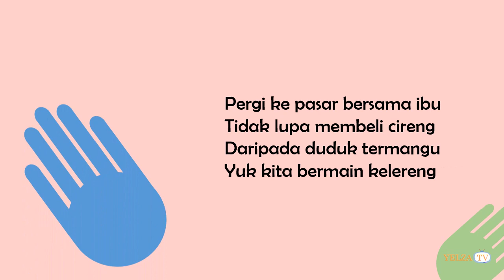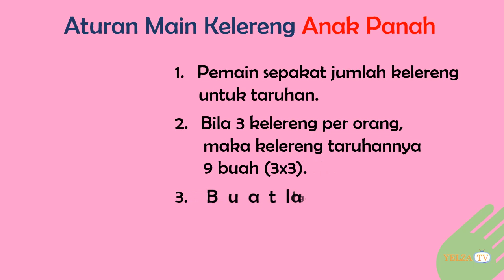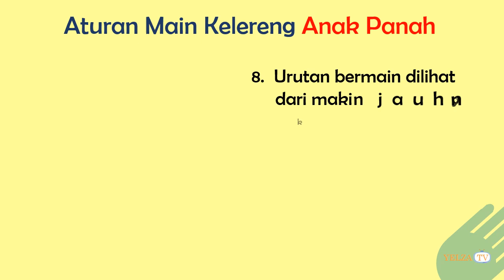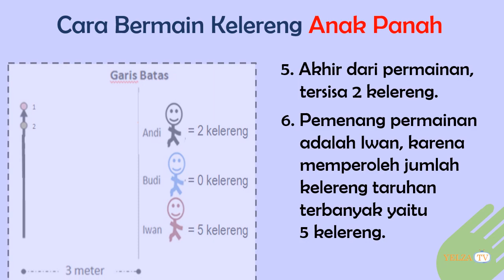Eng Ing Eng Bermain Kelereng Bagian Pertama | Let’s play Marbles Part One | Permainan Anak-Anak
Pergi ke pasar bersama ibu
Tidak lupa membeli cireng
Daripada duduk termangu
Yuk kita bermain kelereng

Go to the market with mom
Do not forget to buy cireng
Instead of sitting stunned
Let's play kelereng